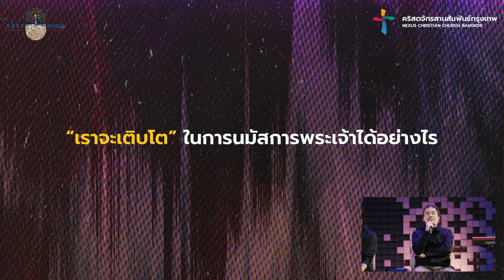Worship Conference 2024 | เราจะเติบโตขึ้นในการนมัสการได้อย่างไร